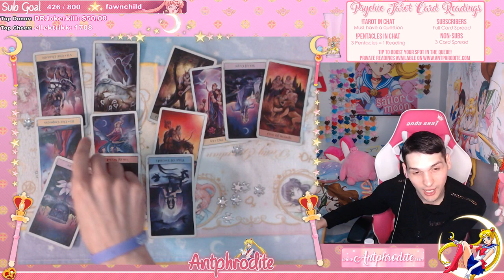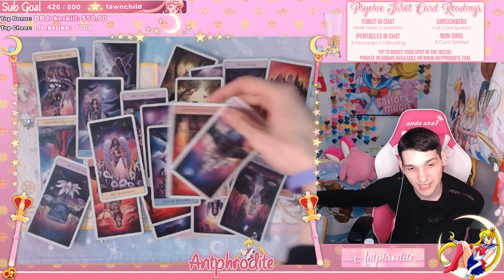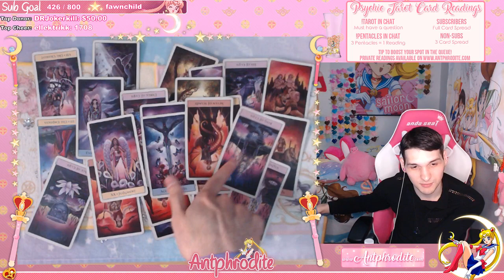Shane Dawson is hiding WHAT?! Psychic Reading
This was recorded live on 12/18/2018.